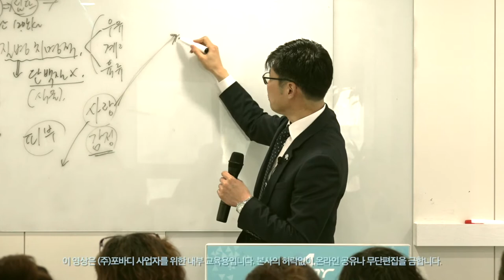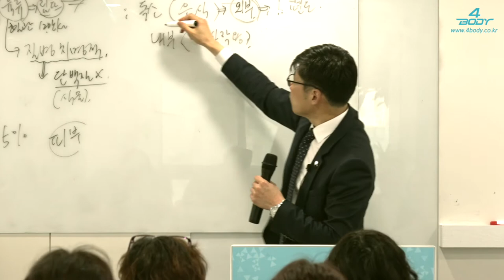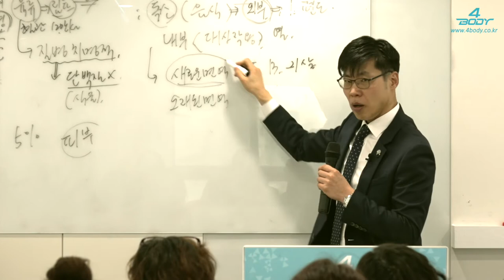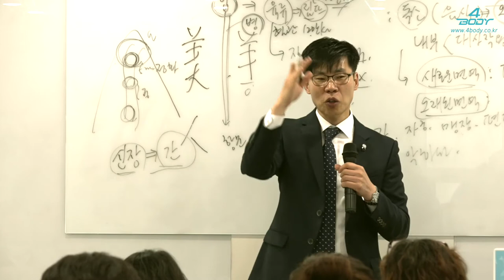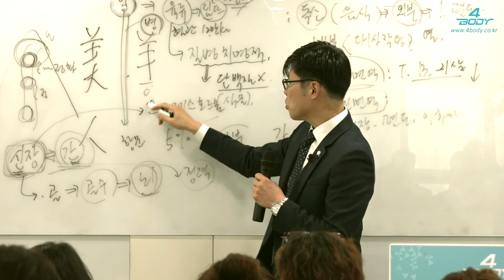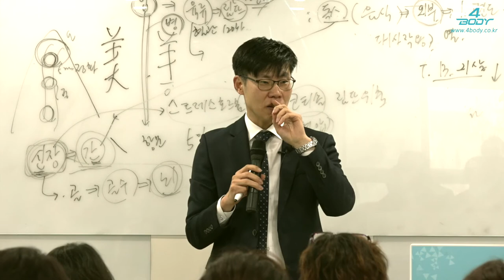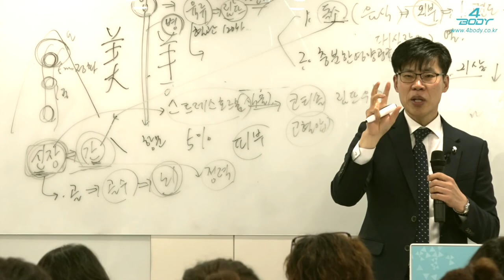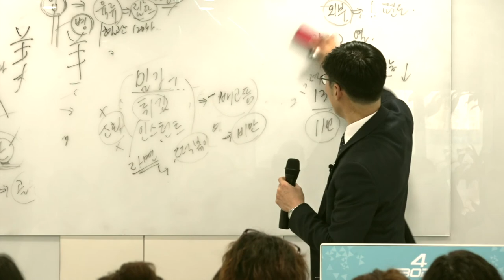문제는 독소2(김동하박사)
해독, 디톡스